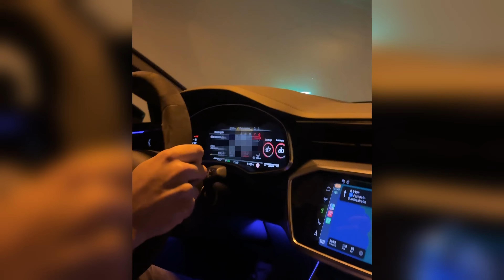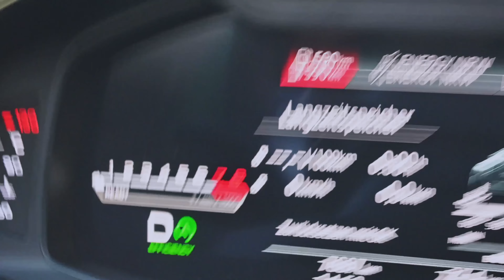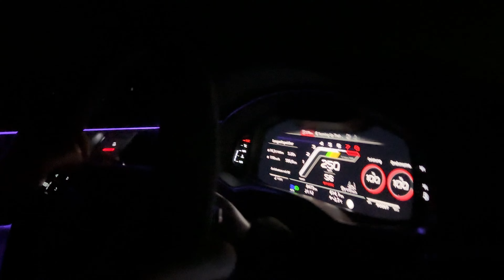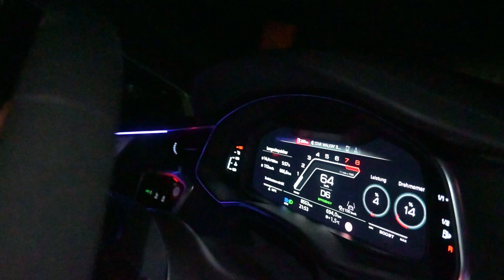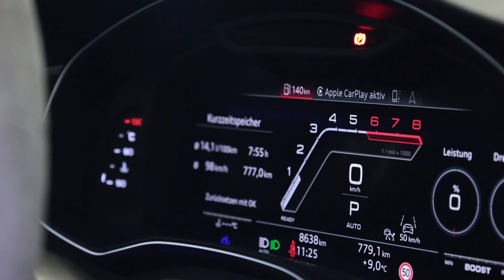AUDI RS7 (600 PS) - Was verbraucht er WIRKLICH?! ⛽️😳 | Dominik Fisch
Wir wagen im Audi RS7 Sportback mit 600 PS den Road Trip nach Österreich zum Audi Creators Day. Was sich unser Mr. Tangorot auf den fast 800 km bei standesgemäßer Fahrweise an Sprit gegönnt hat, seht ihr im neuen Video! ⛽️😜

▬ Mein Equipment ▬▬▬▬▬▬▬▬▬▬▬▬▬

Diese Produkte nutze ich für meine Videos!

▬ Social Media ▬▬▬▬▬▬▬▬▬▬▬▬▬▬▬